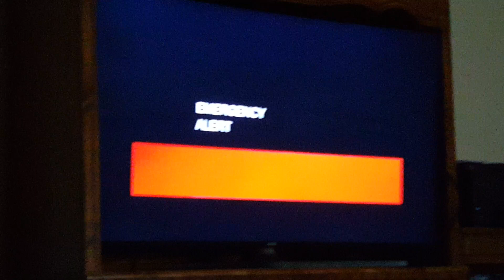Presidential FEMA Alert Emergency Broadcast System Test October 3, 2018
Video of the FEMA Presidential Alert Emergency Broadcast System Test on Cable (COX) issued by President Trump's administration.